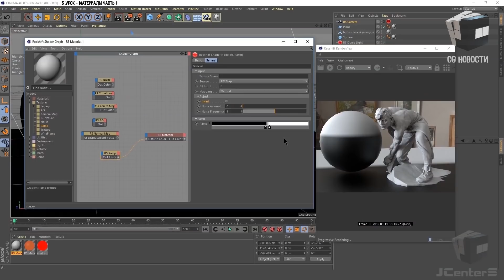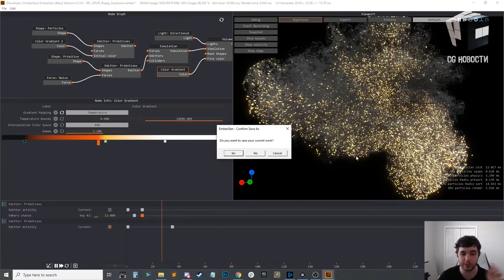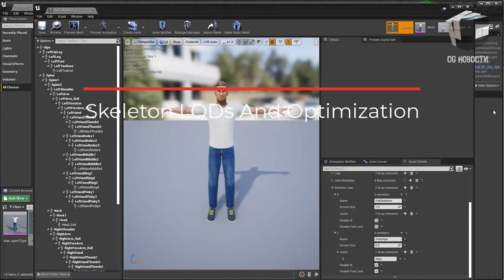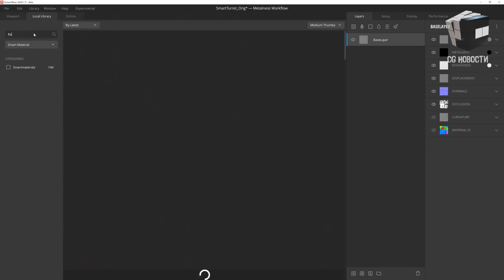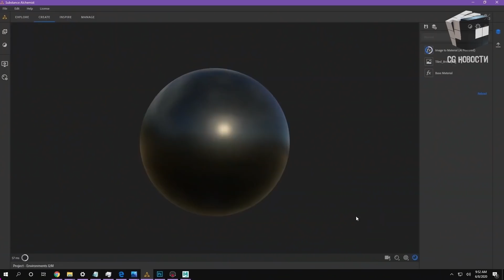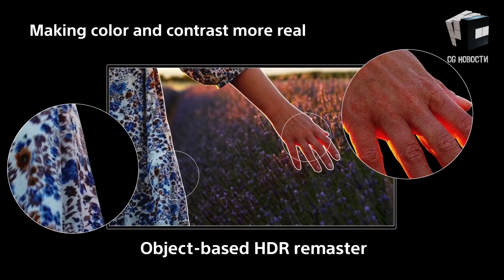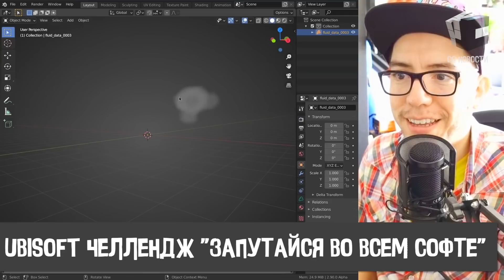CG НОВОСТИ #11 Redshift METAL на Mac | Corona Render 6 | Mixer от Ubisoft | Бесплатные HDRI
CG НОВОСТИ #11

В этом выпуске:
- Redshift METAL на Mac
- Corona Render 6
- Бесплатные HDRI (Шикарные!)
- Mixer от Ubisoft
- Телевизор для PlayStation 5 (Bravia for PS 5)

0:00 - Вступление
0:10 - Визуализация в RedShift
0:32 - Redshift3D METAL для MacOS
0:58 - @JangaFX VFX Software & Tutorials Embergen Challenge
1:32 - SIGGRAPH Asia 2020
2:00 - Бесплатный контент в Unreal Marketplace
2:35 - Atoms Unreal 1.5
3:05 - Quixel обновили библиотеку Mixer Smart Materials
3:30 - Релиз Corona Renderer 6 для Cinema 4D
4:12 - Бесплатные материалы Substance
4:41 - Substance Alchemist использует преимущества RTX
5:16 - Оптимальные телевизоры Sony для Playstation 5
5:56 - Бесплатные HDRI в 16k и 4K
6:18 - Ubisoft выпустила Mixer ( надстройка Blender)
6:44 - Затишье перед бурей